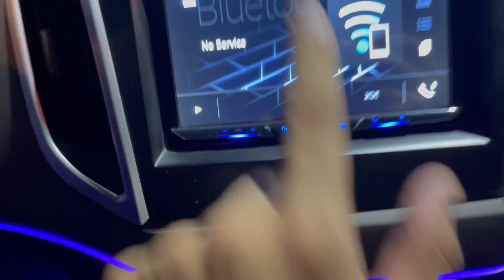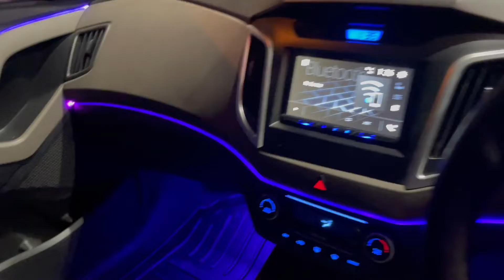Insanely Modified Creta of Delhi